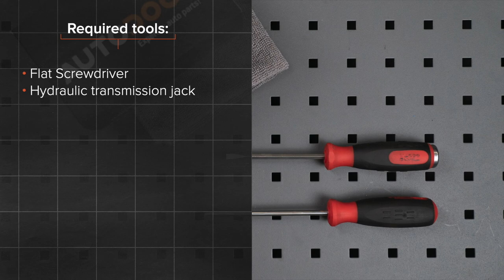Hvordan bytte gassfjær der på TOYOTA AURIS 1 (E150) [AUTODOC-VIDEOLEKSJONER]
Hvordan bytte gassfjær / foring stabilisatorstag på TOYOTA AURIS 1 (E150) 1.8 Hatchback 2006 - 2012 [AUTODOC-VIDEOLEKSJONER]

Gassfjær for kjøretøyet TOYOTA Prius Plus (XW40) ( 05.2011 - ...) / TOYOTA Verso (AR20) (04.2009 - ...) / TOYOTA Corolla XI Saloon (E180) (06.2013 - ...) / TOYOTA Avensis III Saloon (T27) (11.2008 - ...) / TOYOTA Auris Van (E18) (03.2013 - ...) bør som regel erstattes i én og samme prosedyre. Det er imidlertid noen små forskjeller, på grunn av spesifikke egenskaper ved kjøretøyets design.

🛠️ Verktøyene du trenger for å erstatte gassfjær:
- flat skrutrekker